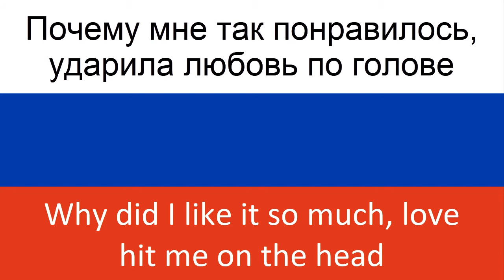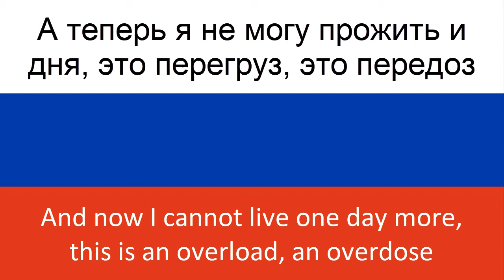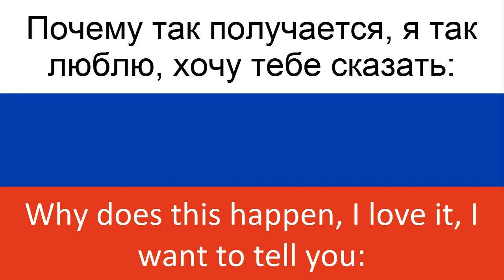Навернопотомучто -- Maybecause (Vremya i Steklo) in ENGLISH AND RUSSIAN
Today we translated the song "Навернопотомучто" of Время и Стекло

As always, the video contains both the Russian and English subtitles.